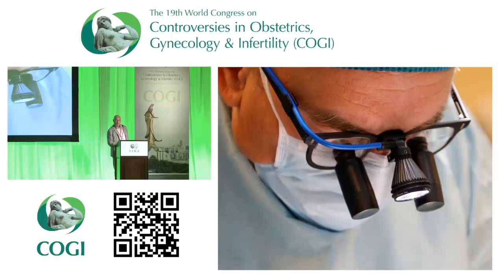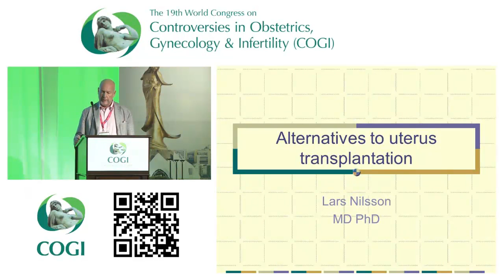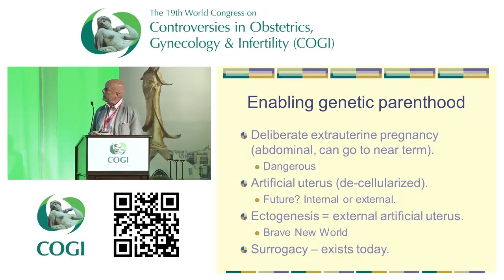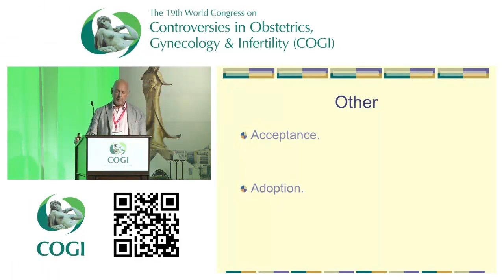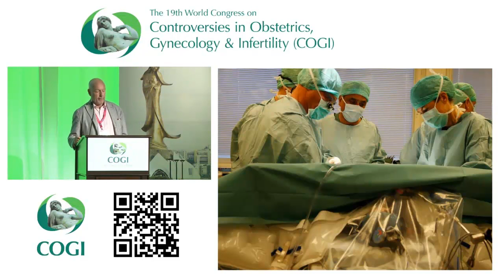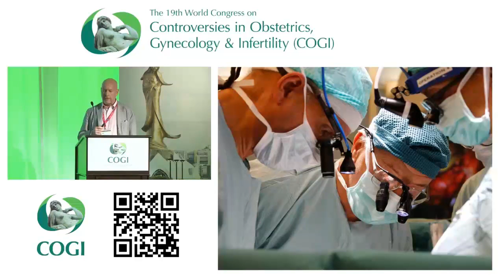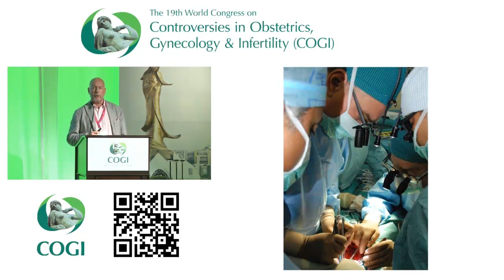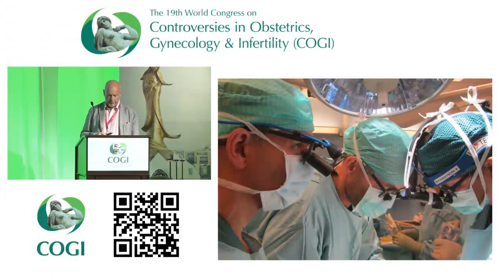Workshop on Human Uterine Transplantation Part 2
Patient groups with absolute uterine factor infertility
Lars.B. Nilsson

Workshop on Human Uterine Transplantation Organized by the
Uterus Transplantation Research Project, University of Gothenburg, Sweden, led by Prof. Mats Brännström, Prof. Michael Olausson, Dr. Liza Johannesson
COGI Macau, February 23, 2014